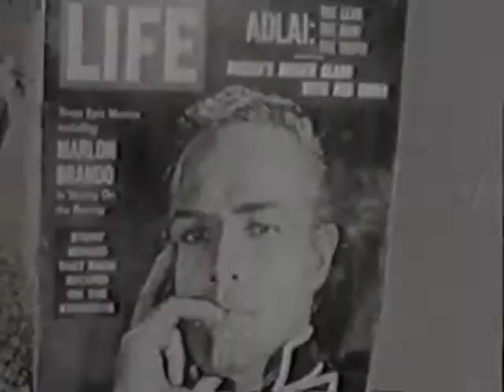Taylor Mead II Vimeo